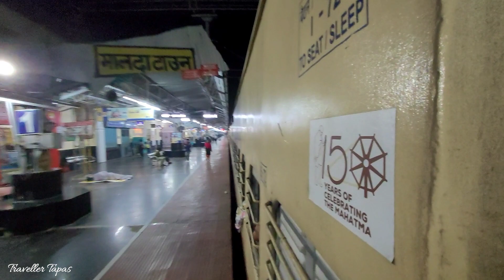02501 Kolkata Agartala Special | Kolkata to New Jalpaiguri | Darjeeling Tour 2023 |EP-1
02501 Kolkata Agartala Special | Kolkata to New Jalpaiguri | Darjeeling Tour 2023 | EP-1

02501 Kolkata Agartala Special Fare: KOAA to NJP
The train leaves Kolkata station (KOAA) at 9:40 PM every Sunday and reaches New Jalpaiguri Junction (NJP) next day at 7:50 AM.

02501 কলকাতা আগরতলা বিশেষ ট্রেন:
ট্রেনটি প্রতি রবিবার রাত 9:40 টায় কলকাতা স্টেশন ছেড়ে যায় এবং পরেরদিন সকাল ৯-৪০ মিনিটে নিউ জলপাইগুড়ি পৌঁছায়।

Halt Stations:
Bandel Junction, Nabadwip Dham, Katwa Junction, Azimganj Junction, Jangipur Road, Malda Town, Kishan Ganj, New Jalpaiguri Junction.

People want to know about:

02501 Kolkata Agartala Special Fare
KOAA to NJP
Kolkata To New Jalpaiguri Junction
Kolkata To NJP Train Journey
Kolkata To Malda Train
Kolkata To Darjeeling Train
Darjeeling Tour 2023
NJP Station